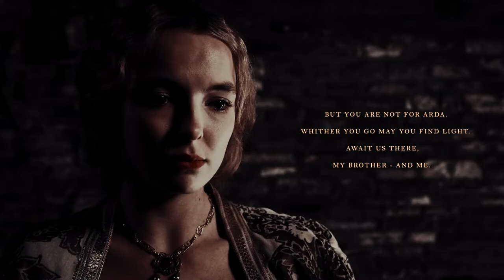Aegnor & Andreth | Moth and Candle (Tolkien | Athrabeth Finrod ah Andreth | Silmarillion Fancast)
I finally edit the most beautiful the professor wrote!!! I have rachel in mind for andreth for many years but freydis in Valhalla is perfect for andreth, it's just all the third family vibe. This vid is inspired a lot by @ItsJess Edits
The cast:
Aegnor: Frida Gustavsson
Andreth: Rachel Weisz
Old Andreth: Zoë Wanamaker
Finrod: Jodie Comer
Angrod: Katheryn Winnick